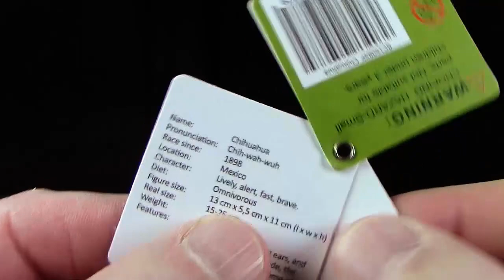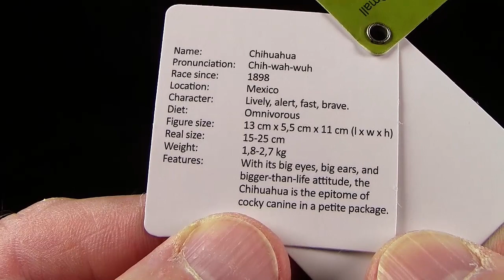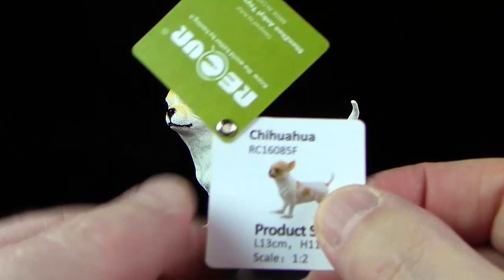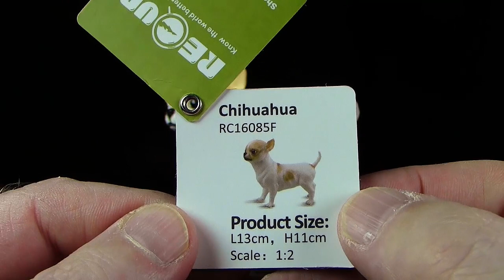Recur ® Chihuahua - Hund / Dog Review (Deutsch / German)